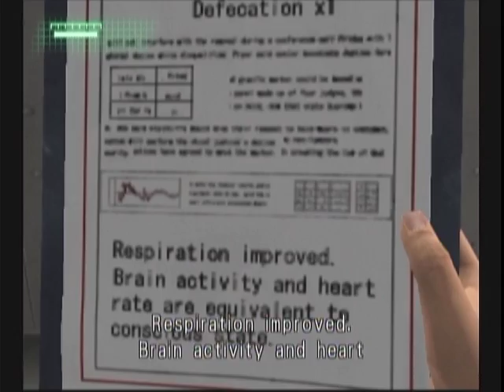Let's Play Breakdown Part 01 - Wake Up, Derrick!; Time to Run!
Re-uploaded, sorry for deleting it before! I had Xbox problems and thought for a moment I'd have to scrap the LP, but worry not, all is well. Also just FYI, starting from session 2 I pretty much recorded the whole rest of this game in one go (2 more sessions actually, 3 total) but I know some people have been waiting for the Spyro 2: Ripto's Rage LP, so I'm gonna be putting sessions of that in-between sessions of this game. The reason I recorded it all in one go was because I wanted to try and get the game done before my original Xbox flatlined on me.

Anyway, this here is Breakdown, a true hidden gem of the original Xbox, and easily one of my favorite, if not my absolute favorite, Xbox games.

Anyway, our protagonist Derrick wakes up in a strange, hospital-like place. After running some rehab courses (basically tutorials), things go sour...but worry not, we're not in this alone! Together with our new "friend", we begin to make our escape...

What is this place? What is its purpose, and why is Derrick here? These things will be revealed in time...as well as so much more.